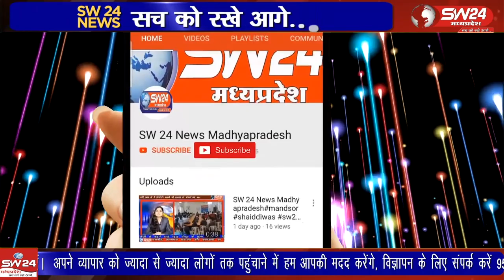आदिवासी दलित संगठन नेत्री माधुरी बेन के खिलाफ दर्ज किए गए अपराधिक प्रकरण मामले ने गुरुवार को तुल पकड़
जंगल कटाई और वन तस्करी के मामले में बुरहानपुर के आदिवासी कार्यकर्ताओं एवं जागृत आदिवासी दलित संगठन नेत्री माधुरी बेन के खिलाफ दर्ज किए गए अपराधिक प्रकरण मामले ने गुरुवार को तुल पकड़ लिया।